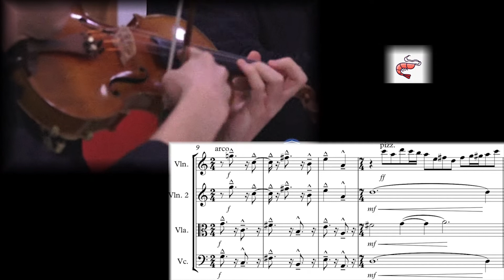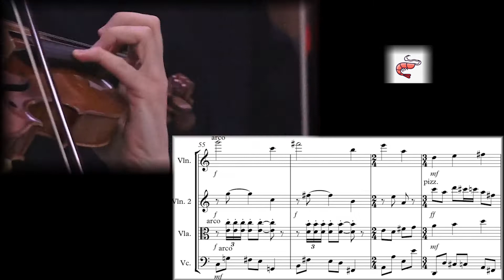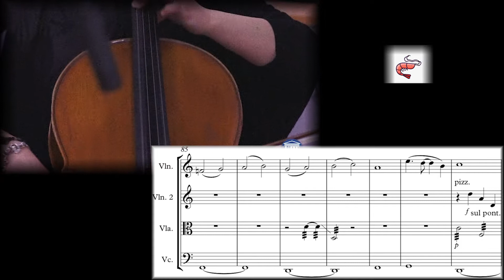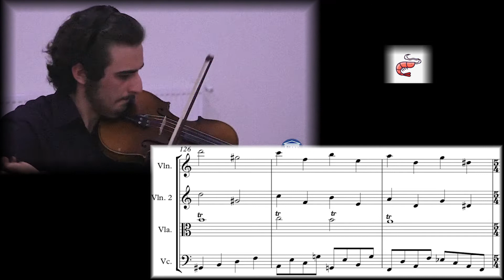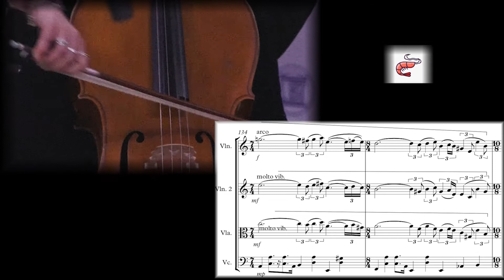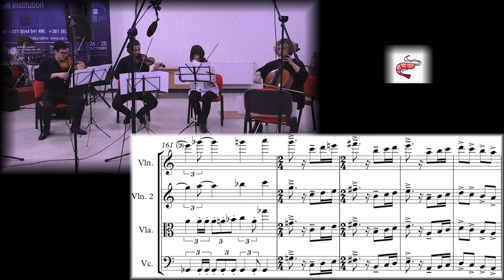🦐 Të drejtat e karkalecave // Shrimp Rights 🦐 - Arbër Salihu string quartet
This is the first string quartet I’ve written as a composer, and I can gladly say it’s been one of the most enjoyable musical experiences I’ve ever had!
A big THANK YOU to these incredible human beings who performed my piece with great love and very little time to rehearse:

1st violin 🎻 : Leufat Buçuku
2nd violin🎻 : Endrit Mala
Viola 🎻: Lirdina Kukaj
Violincello 🎻: Fjolla Asllanaj

Also thanks a lot to Liburn Jupolli, Aida Gjikolli and Sihana Badivuku for being there for me during this journey ✨

Mixed by: Tomor Kuci
ps: Shrimp rights for life! 🦐💞